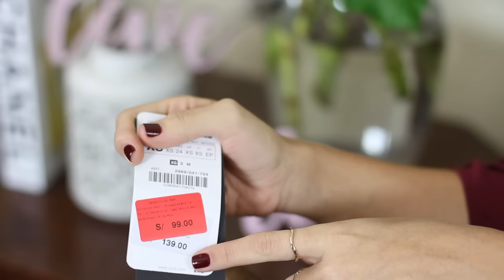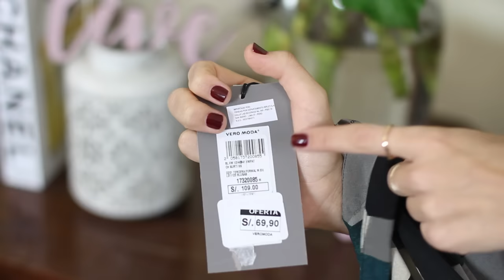Haul de Invierno | Natalia Merino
Aquí abajo les dejo la lista de tiendas y marcas que les mostré en el video ↓ ↓ ↓ ↓

1. Saco y chaleco en Mango
2. Zapatillas Stella Sport en tienda adidas
3. Vestido y Bomber jacket en H&M
4. Collares en Orietta Bon Chic
5. Jean en Basement [Saga Falabella]
6. Bomber Jacket en Pull & Bear
7. Cartera y mochila en Hankip también en tienda online Saga Falabella y módulos Case & Bags
8. Botas en ALDO
9. Casaca, Pantalón, Kimono y Blazer en Zara
10. Blusa en Vero Moda [Ripley]